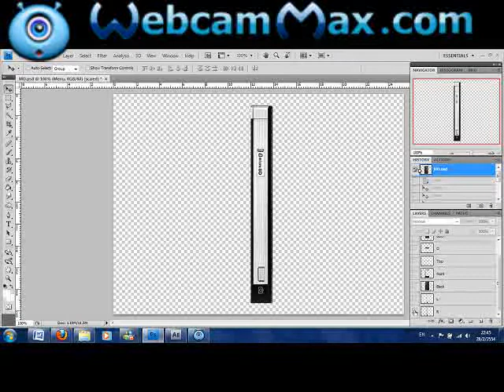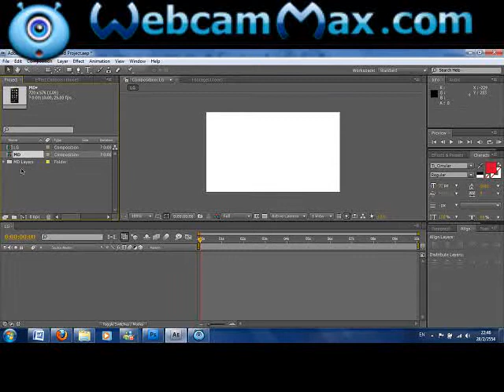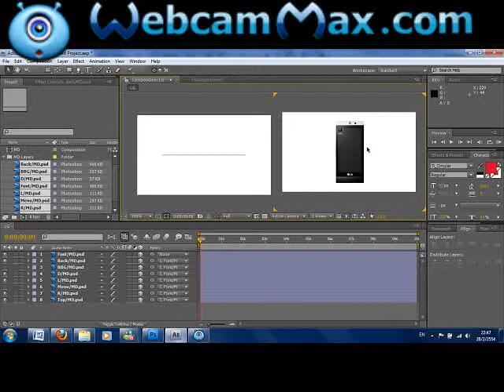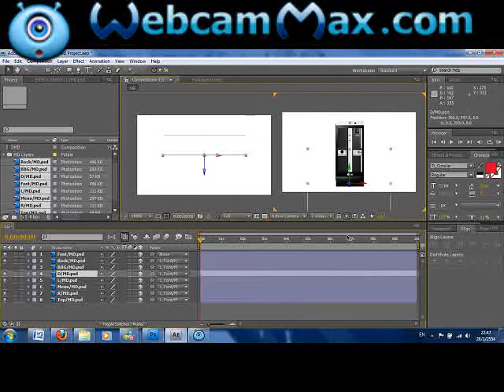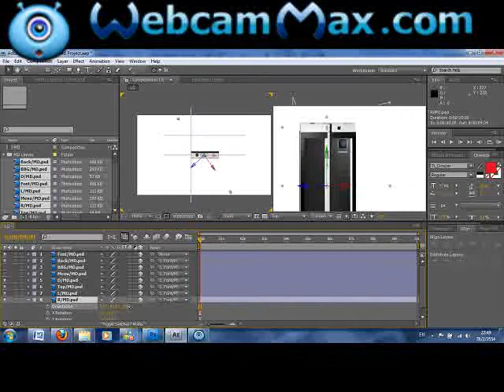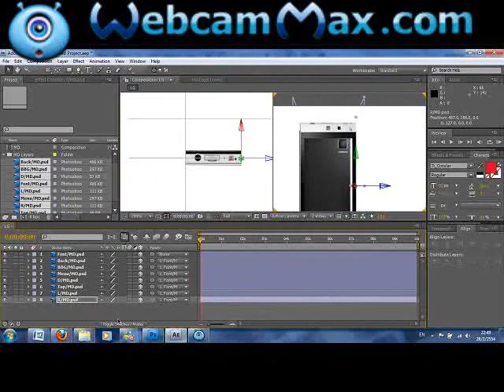How to make Box ใน AE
การประกอบโมเดล
แล้วค่อยจัดแจง ลากตำแหน่ง ให้มันประกบกันพอดีอีกทีหนึ่งนะครับ

จากนั้น เวลาจะลากโมเดลนี้ แนะนำให้ล๊อคเลเยอร์ต่างๆเอาไว้ก่อน ยกเว้น เลเยอร์ชื่อ Font

ลากจะขยับ ก็ให้ทำกับ  เลเยอร์ชื่อ Font  ก็พอครับ ประมาณนี้นะครับ